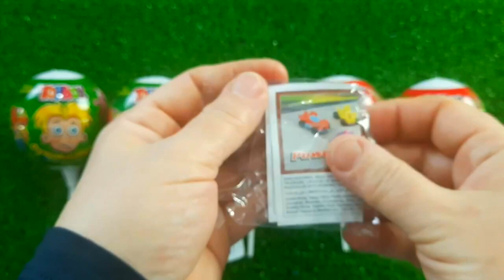Rainbow Satisfying Video | DIY How To Make Lollipop Candy Paw Patrol Fruits Cutting ASMR